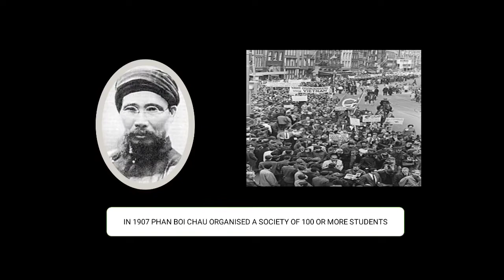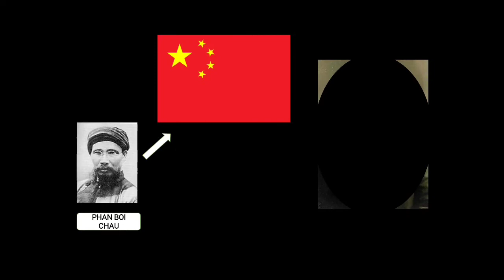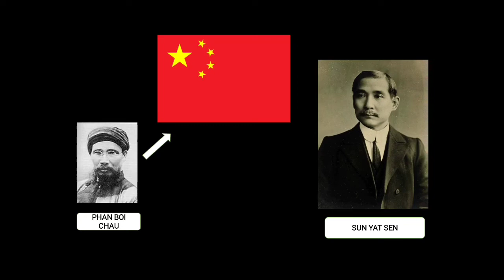Class 10 chapter 2 The nationalist movement in Indo China Part 4